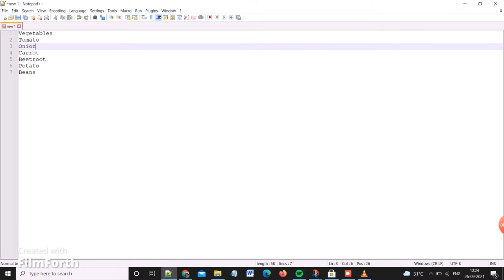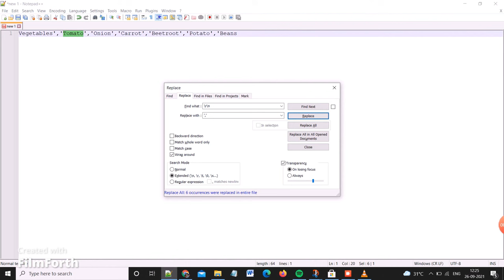How to get multiple lines in single line with comma seperated l Notepad++ tips and Tricks